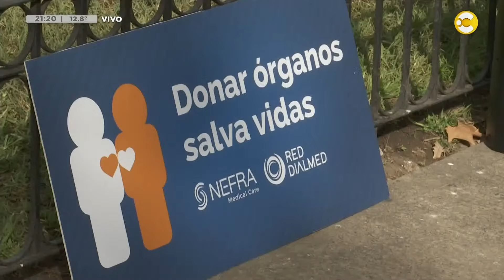Hoy es el día nacional de la donación de órganos │N20:30│ 30-05-24